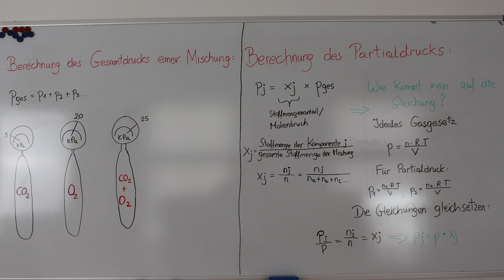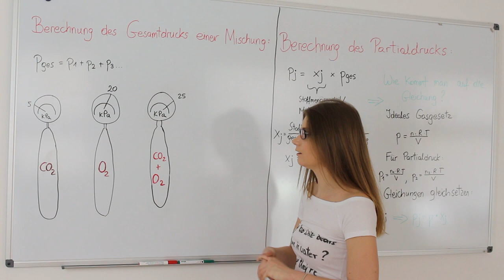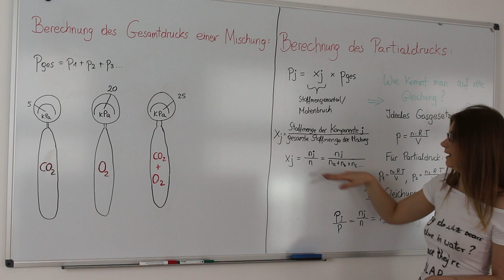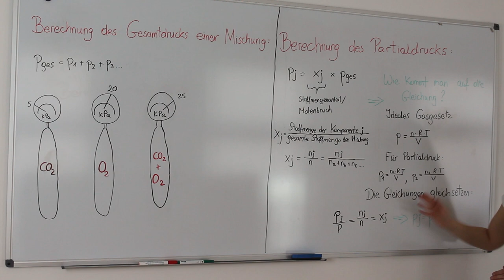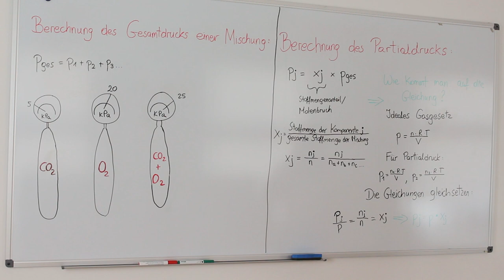Was ist eigentlich... das Dalton'sche Partialdruckgesetz? (Mischung der idealen Gase CO2 und O2)